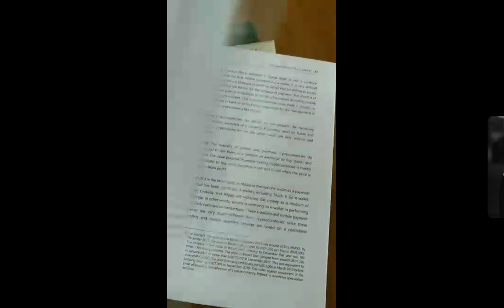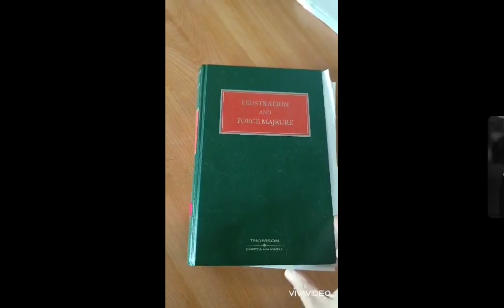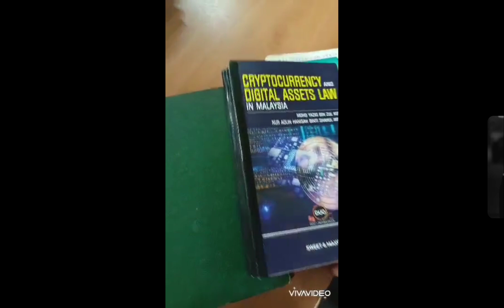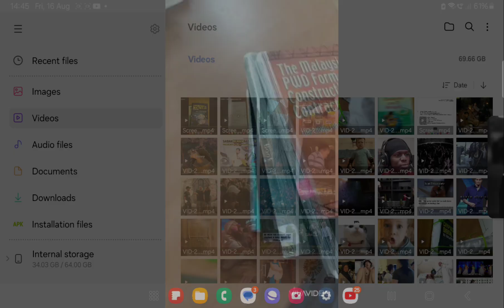BINDING & RESTORING DAMAGED BOOKS BY THE MALAYSIAN & COMMONWEALTH LAW LIBRARY